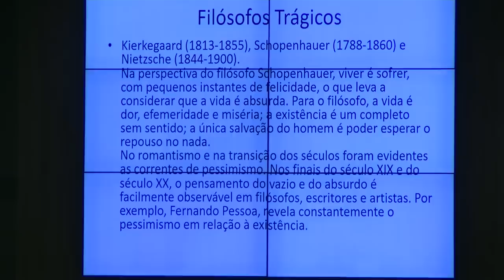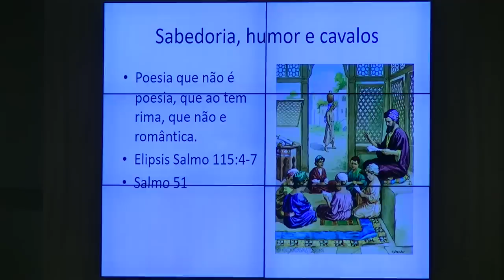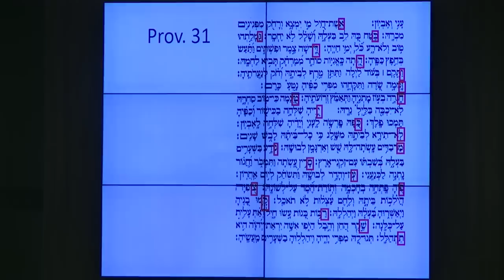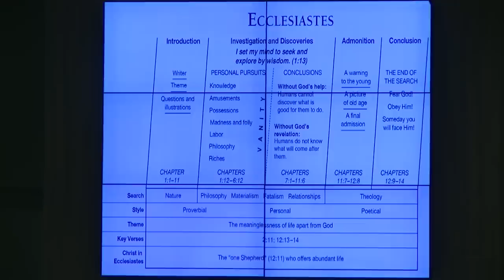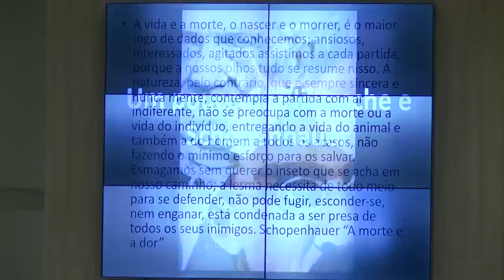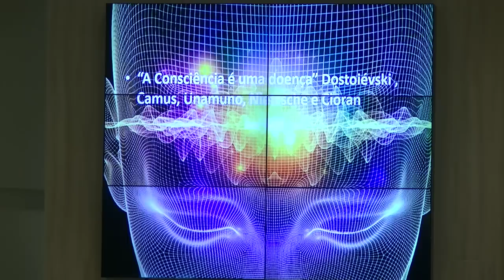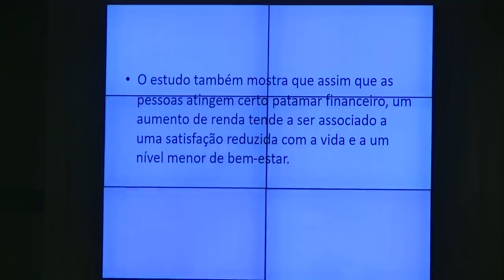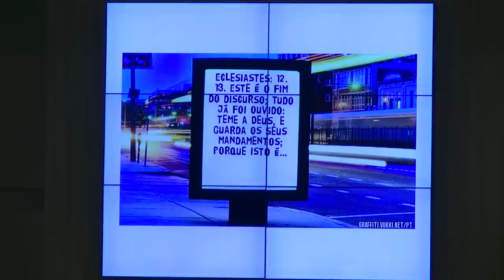Rodrigo Silva - Salomão e os filósofos pessimistas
IASD Botafogo - Domingo 04/03/2018 - Rodrigo Silva
Rua da Matriz, 16 - Botafogo - Rio de Janeiro - RJ